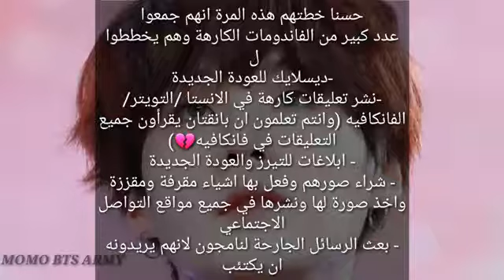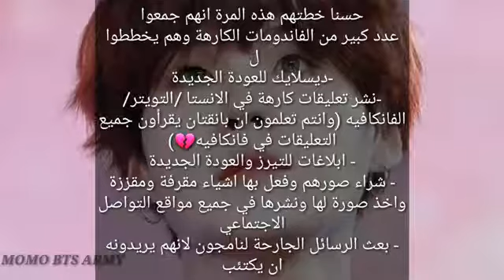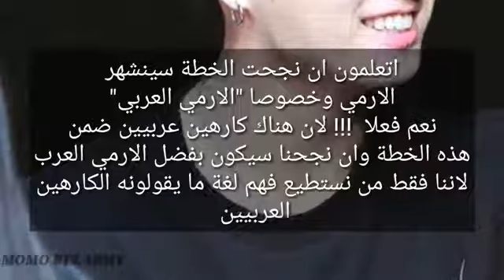خطط الكارهين لعودة بانقتان 2019!! | المرجو المشاهدة إلى الأخير لأن الموضوع مهم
فيديو من صنع :MOMO BTS ARMY
المرجو نشر الفيديو في كل مكان (تويتر/انستا/فايسبوك..)
شكرا ❤